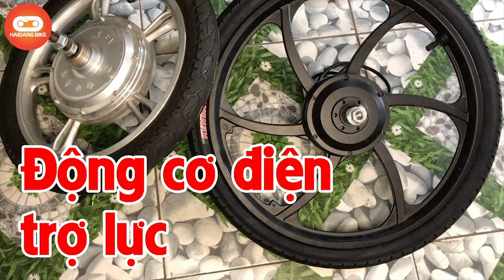Cách làm xe đạp điện trợ lực từ pin Makita - 0942359986 | Xe Hải Đăng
Cách làm xe đạp điện trợ lực từ pin Makita

Video hướng dẫn các bạn tự chế chiếc xe đạp thành xe điện trợ lực sử dụng pin 18v của máy khoan Makita siêu nhỏ gọn.
Phù hợp cho xe tập thể dục

Cách làm xe đạp điện